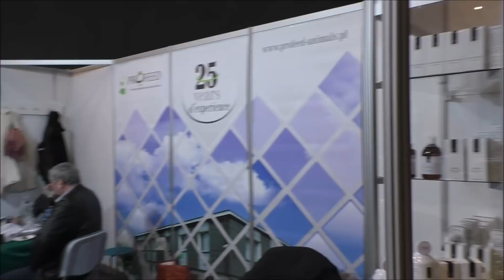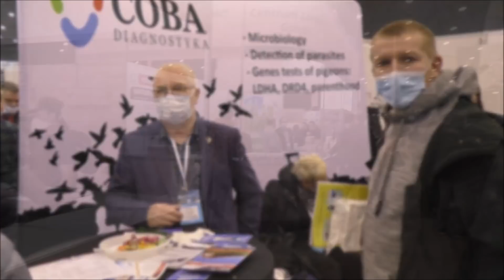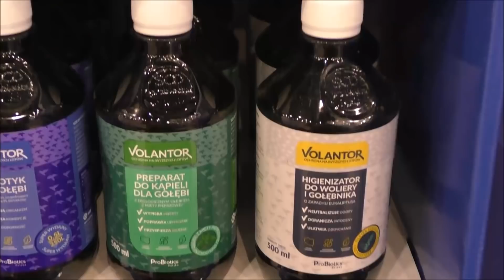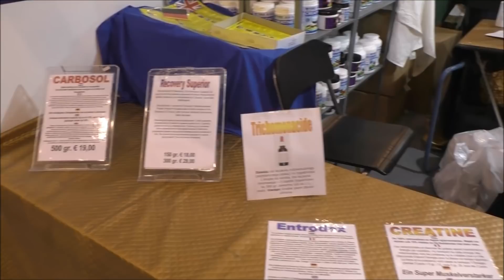EXPO GOLEBIE 2022 KATOWICE 07.01.2022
Kanał poświęcony tematyce związanej z prowadzeniem gołębi pocztowych, loty, rozpłód utrzymanie zdrowia